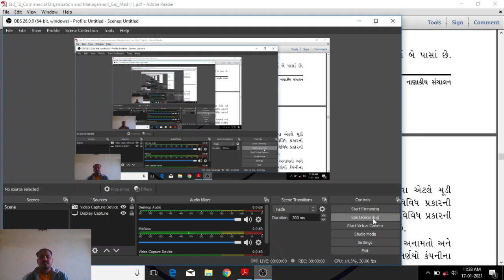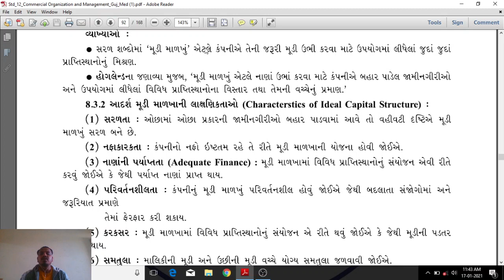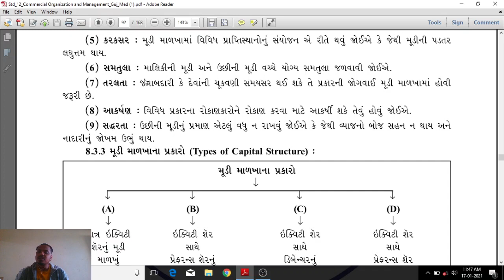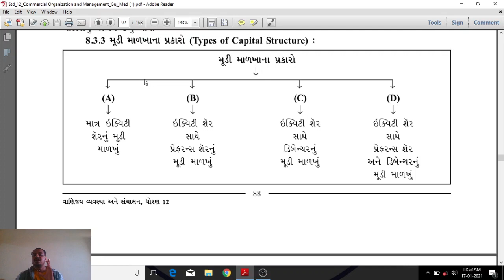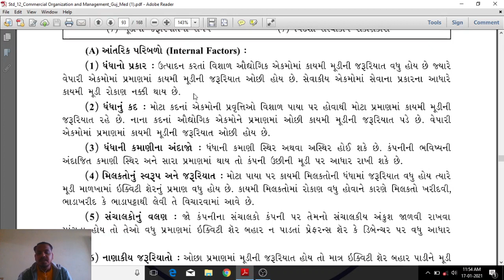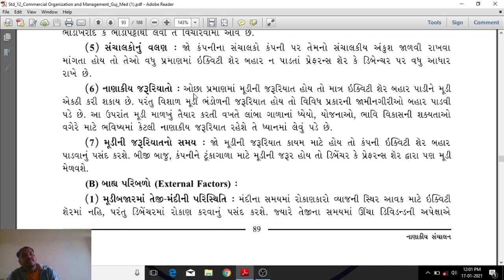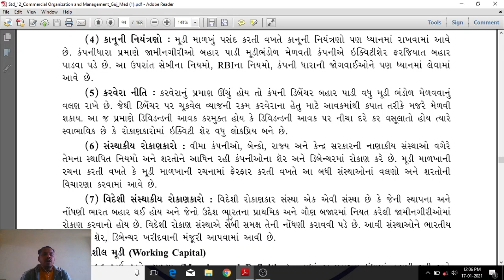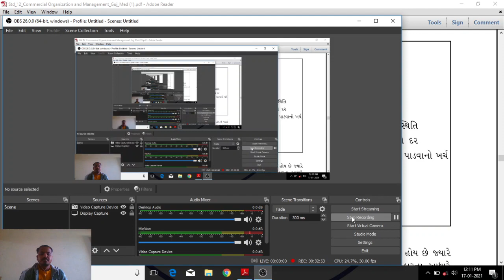std 12 B A ch 8 part 2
B A